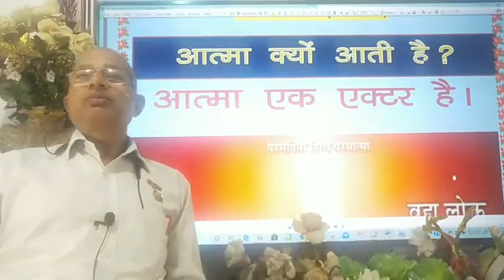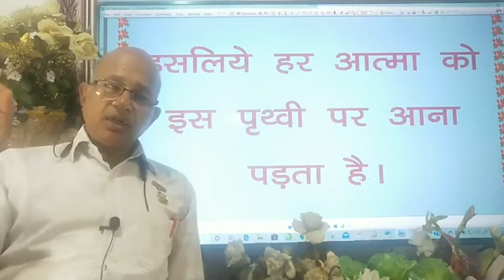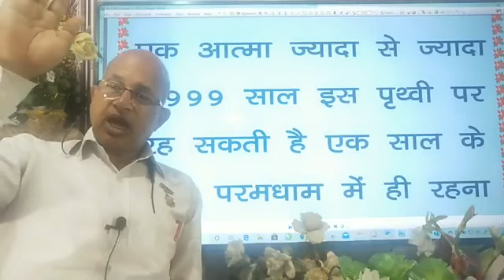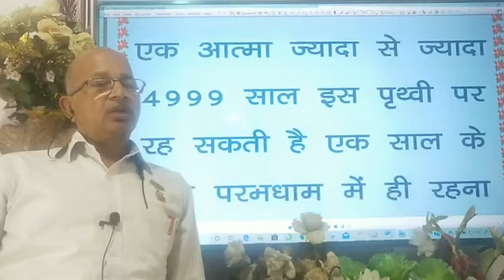ब्रह्माकुमारी सप्ताहिक कोर्स /पहला दिन (पार्ट -11)/आत्मा क्यों आती है ?Why so /BK Dr Surender sharma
बी के कोर्स /पहला दिन (पार्ट -12)/आत्मा कैसे आती है ?/ How does soul come? /BK Dr Surender Sharma soul is in grave.Who can   give the introdectionof God or Supreme Soul. Who can give the deffination of truth what is the truth first truth /second truth /3rd truth ब्रह्माकुमारी सप्ताहिक कोर्स /पहला  दिन (पार्ट -15) Brahma Kumaris Ishwariya Vishv Vidyalya Seven days corse 7 days corse second day  Part -1.